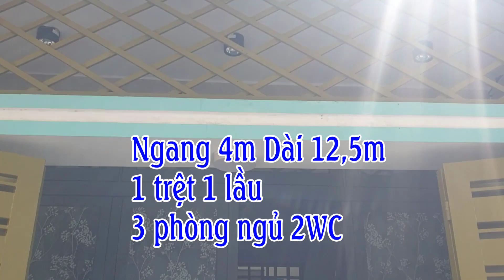Nhà Tân Phú chính Chủ bán Gấp Giảm 200 triệu còn 5tỷ 400 triệu đường Lê Thúc Hoạch gần Chợ Tân Hương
Vị trí 127 đường Lê Thúc Hoạch, phường Tân Quý, Quận Tân Phú
+ Diện tích Ngang 4m Dài 12,5m
+ Mô tả: khu Vực an Ninh dân trí, gần chợ Tân Hương, Trường THPT Trần Phú
+ Phú hợp: mua ở, kinh doanh hoặc cho thuê.
+ Hướng:  Tây
+ Kết cấu: 1 trệt 1 lầu ( 1 phòng khách, 1 nhà bếp, 3 PN, 2 WC).
+ Sổ hồng chính chủ công chứng ngay trong ngày.